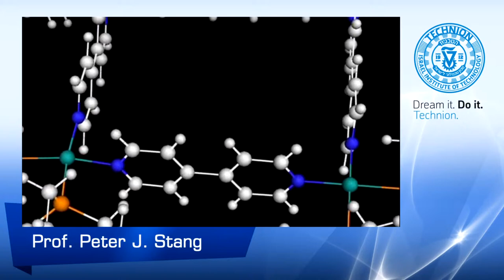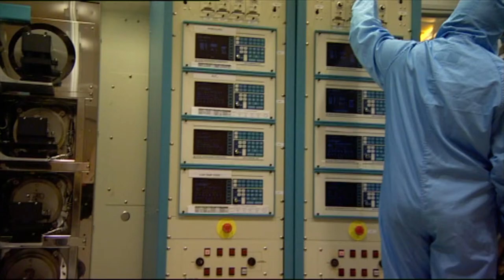Prof. Peter Stang Technion Honorary Doctorate Recipient 2014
Film about Prof. Peter Stang - made for Technion-Israel Institute of Technology Honorary Doctorate Conferment Ceremony June 16, 2014 during Technion's annual Board of Governors Meeting.